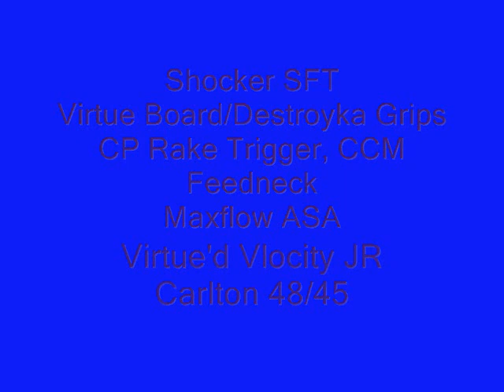Shocker SFT with Virtue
Now mine. 03' Shocker SFT with Virtue Board, Destroyka Grips, CCM Feedneck, CP Rake Trigger, and Maxflow Asa on uncapped PSP & Auto Resposne with eyes off along with his virtue'd Vlocity Jr & Pod(s) of Hotbox